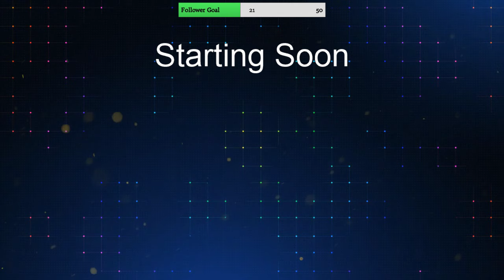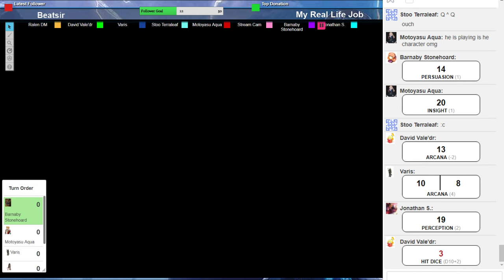Badventurers Episode 3: Nights of Nandar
Catch us Sundays 7:30pm PST!
Beginner DM with some beginner players. There is some Homebrew content in here but we're following the basis of Storm King's Thunder module.